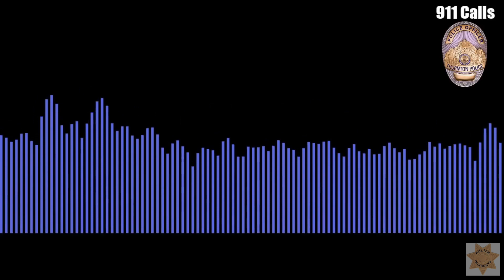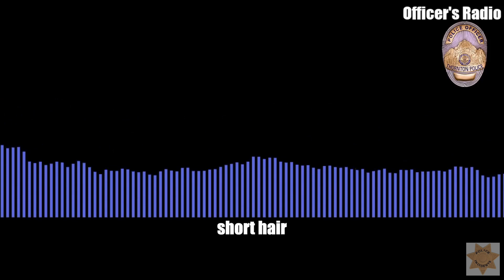Police Shooting of Darylray Lopez